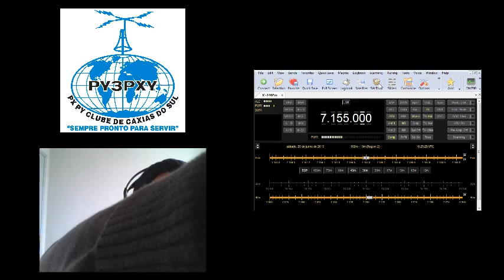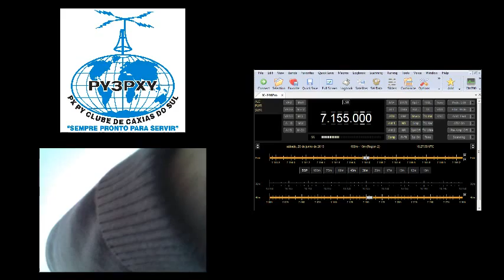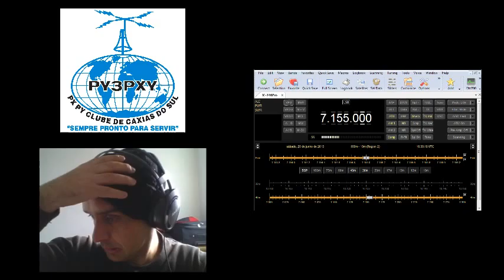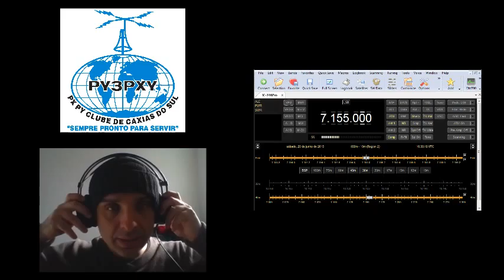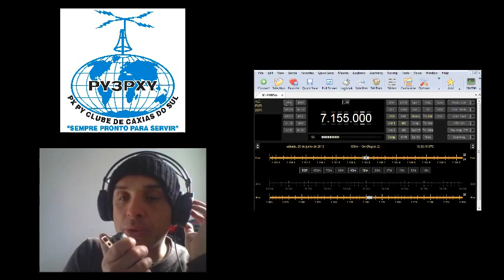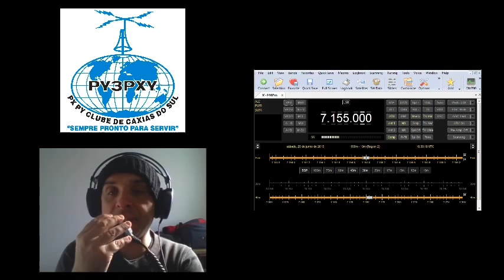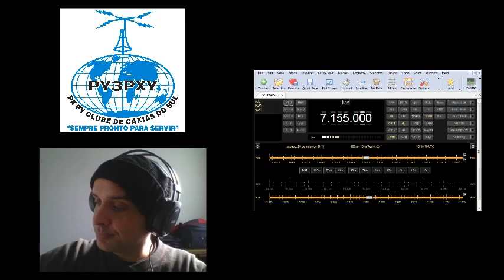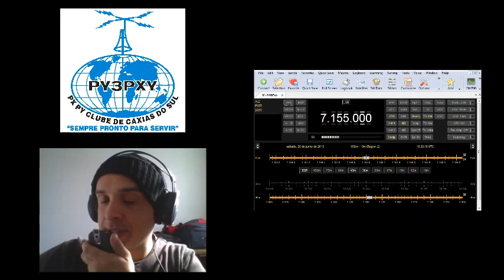PY3PXY - Leitura do QTC da LABRE-RS - 20 de Junho de 2015